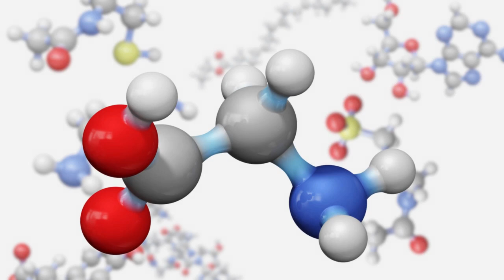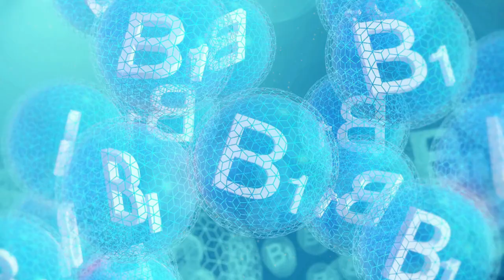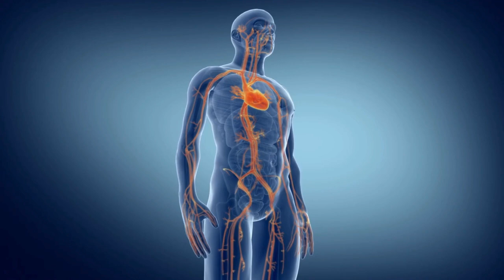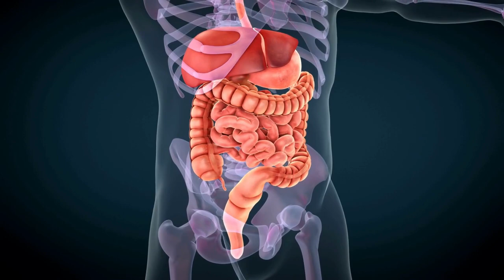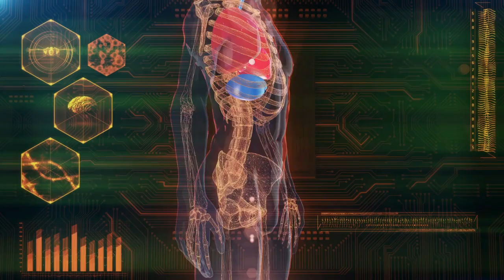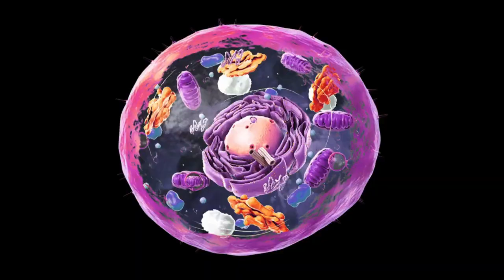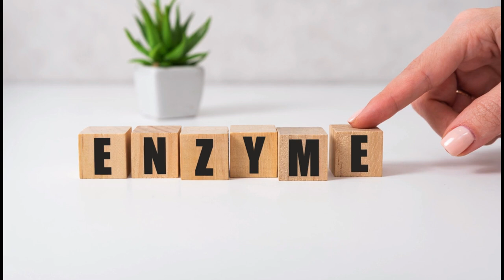Mi Az A Magnézium-Glicinát? 11 Hatása, Amit Érdemes Megismerned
Mi az a magnézium-glicinát?

A magnézium-glicinát a magnézium-kelát egy típusa, ami azt jelenti, hogy a magnéziumot valamilyen aminosavval kombinálták, például glicinnel. A magnéziumhoz hasonlóan a glicinát is nyugtató hatással rendelkezik köszönhetően annak, hogy képes fokozni a gamma-aminovajsav mennyiségét a testünkben, amely egy olyan vegyület, ami támogatja a testünk és idegrendszerünk ellazulását.

Videónkban most a magnézium-glicinát 11 elképesztő hatását mutatjuk be, illetve kitérünk arra is, hogy hogyan is gondoskodhat a testünk egészségéről.

► FEJEZETEK

⏰ 00:03 - 1. Csökkenti az izomfeszeséget
⏰ 00:35 - 2. Enyhíti a szorongást
⏰ 01:19 - 3. Javítja az alvások minőségét
⏰ 01:57 - 4. Szabályozza a szívveréseket
⏰ 02:39 - 5. Megnöveli az energiaszintet
⏰ 03:18 - 6. Csökkenti a fejfájások mennyiségét
⏰ 03:54 - 7. Megszünteti a székrekedést
⏰ 04:26 - 8. Enyhíti a fájdalmakat
⏰ 04:53 - 9. Regenerálja az idegeket
⏰ 05:16 - 10. Erősíti a csontokat
⏰ 05:47 - 11. Mérsékli a vércukorszintet